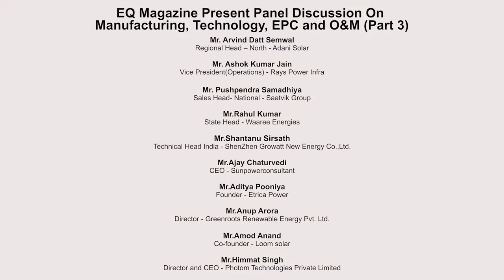Panel Discussion On Manufacturing, Technology, EPC and O&M At Jaipur Conference.